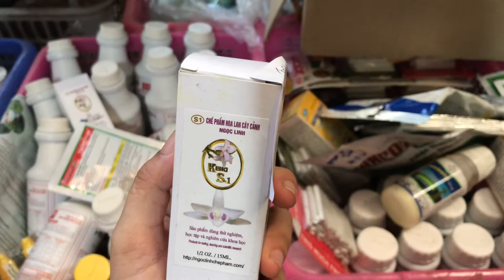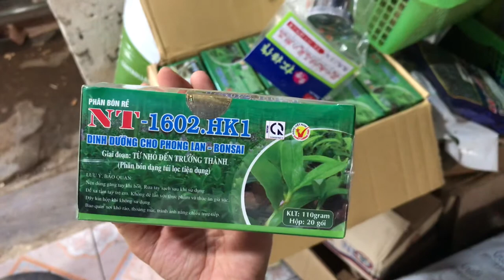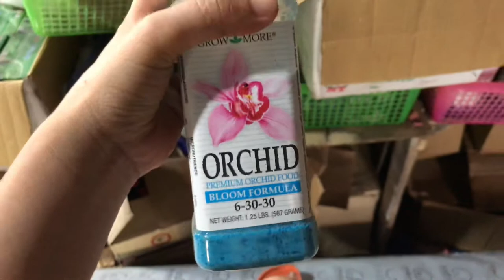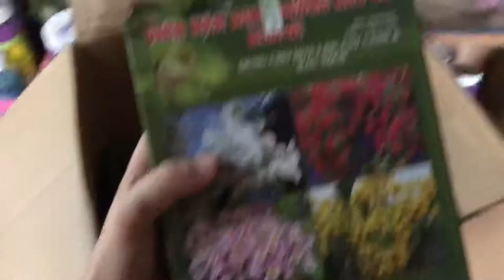Khay chống nóng , kích kie duy xanh phân thuốc cho hoa lan lh 0349622078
tuân bắc cạn. Tuân Bắc Kạn chuyên bán vật tư hoa lan, hoa lna kiếm hoa lan phi điệp. lh 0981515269 vs 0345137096